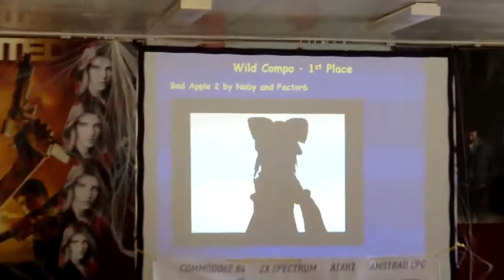Forever 2017 - Music Compo Winners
Closing ceremony with awards for the winners of Forever 2017 8-bit music competition (Atari, C-64, ZX Spectrum and others). The show is moderated by famous "Mad Gunman" Wotnau.

Forever party took place in Horná Súča, Slovakia (17th-19th March 2017).